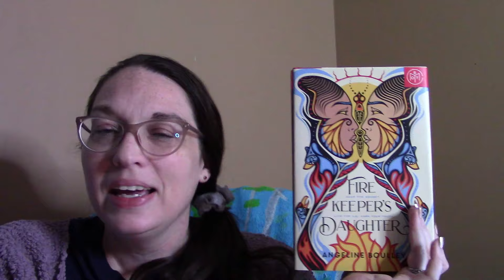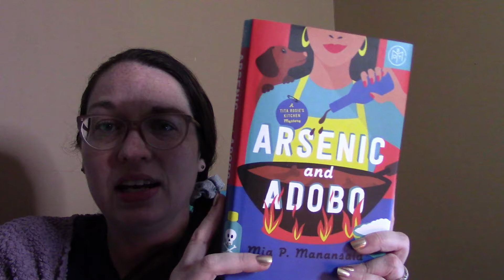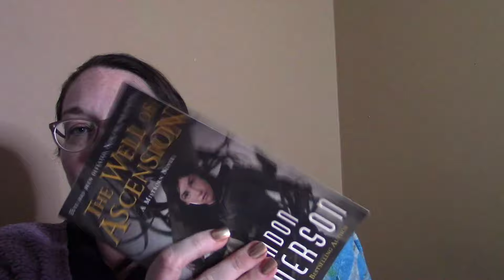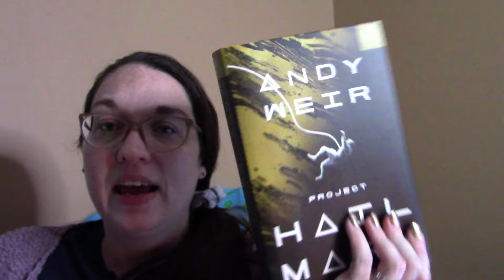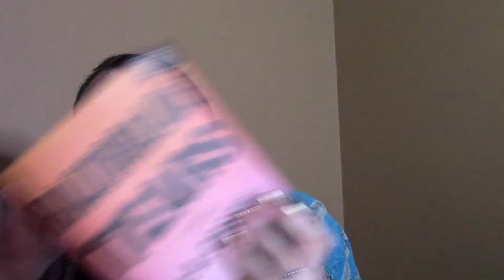End of the Year Book Tag 2021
Here's my version of the End of the Year Book Tag! It was fun to think of my answers. How's your end of year reading going?